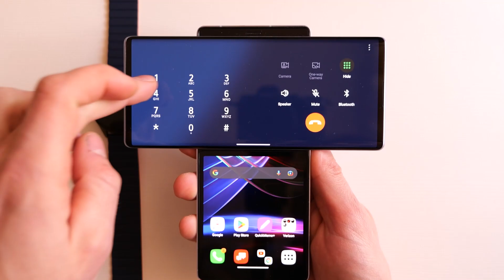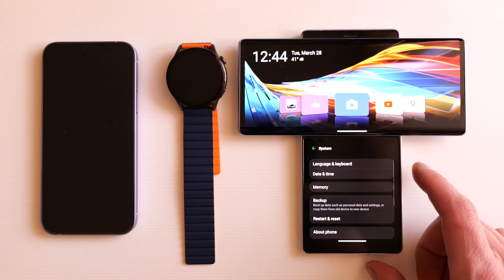iPhone 12 with Watch Kieslect KR Pro & LG Wing incoming call